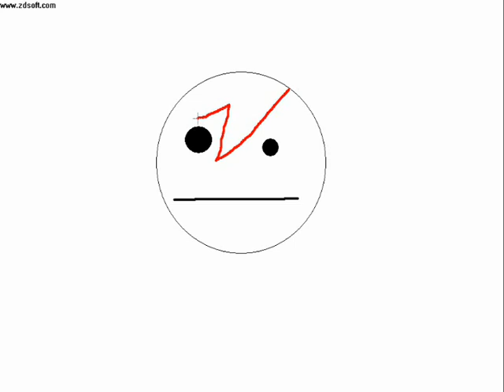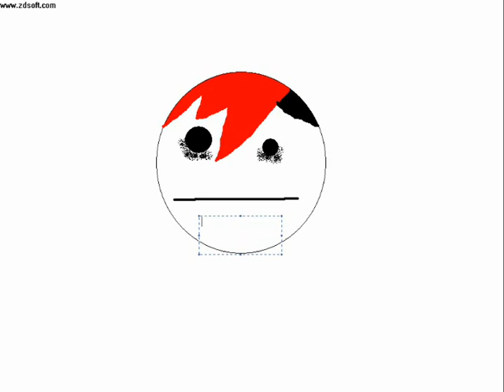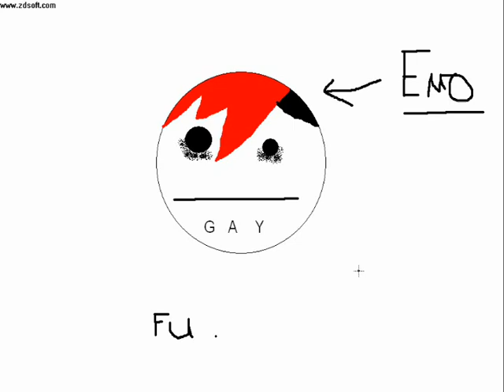How to paint an emo in paint in 2 minutes and 14 seconds.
This movie is haxx0r. über pwnzor pew pew laz0rguNZ style.

fu emo kidz :)